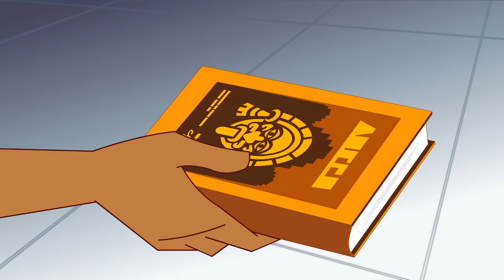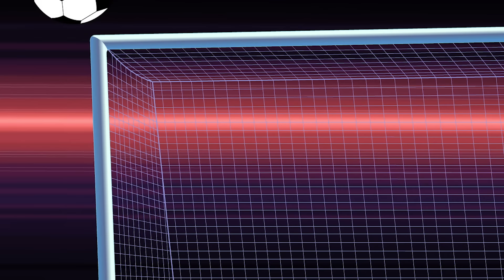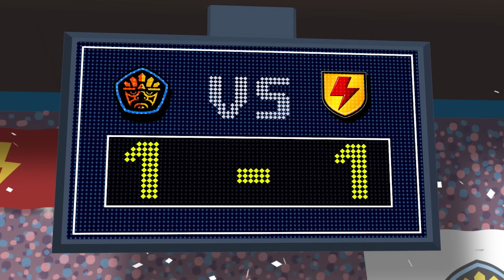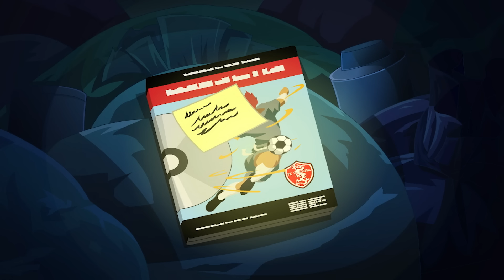Supa Strikas Arabic | سوبا ستريكاس | كرتون كرة القدم للصغار | عواصف من الماضي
.تابع شيكس وراستا وبقية أعضاء سوبا ستريكاس في مهمتهم ليصبحوا أعظم فريق لكرة القدم في العالم

!الحصول على لقب الأفضل هو البداية فحسب بالنسبة إلى أعضاء فريق سوبا ستريكاس